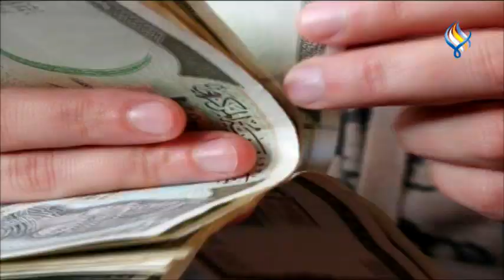قناة سما الفضائية: النشرة الاقتصادية 21-07-2022